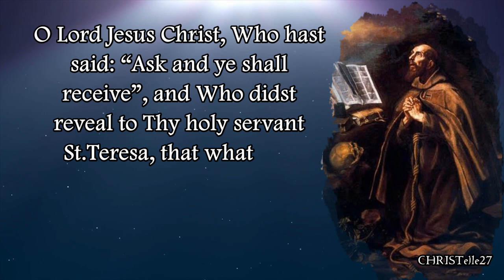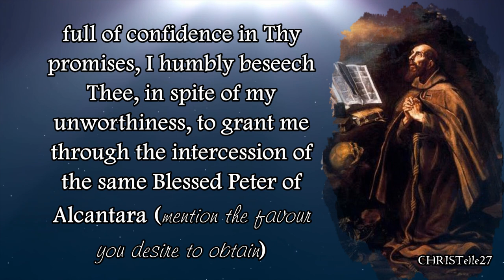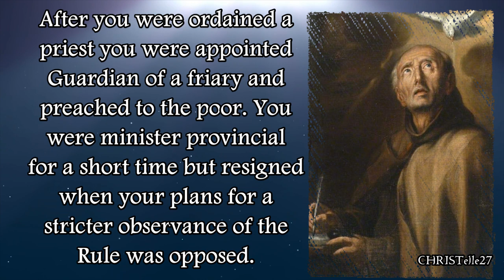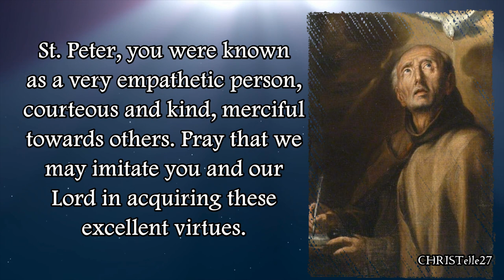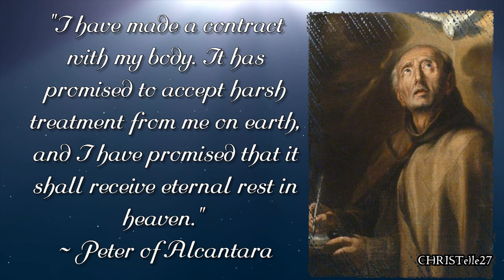Prayers to St. Peter of Alcantara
PATRON SAINT OF Brazil, Night Watchmen, Spanish region of Extremadura, he is also patron in various parishes in US and Philippines.
Patron Saint of Nocturnal Adoration of the Blessed Sacrament

O LORD JESUS CHRIST, Who hast said: “Ask and ye shall receive”, and Who didst reveal to Thy holy servant St.Teresa, that whatever should be asked of Thee in the name of Blessed Peter of Alcantara would be granted, full of confidence in Thy promises, I humbly beseech Thee, in spite of my unworthiness, to grant me through the intercession of the same Blessed Peter of Alcantara (mention the favour you desire to obtain)

ST PETER OF ALCANTARA, pray for me, and obtain for me, as soon as possible, the favour which I solicit so earnestly, or, if it be contrary to God’s holy will, may He grant me something better. Amen.

St. Peter, you were born in Alcantara, Spain to a governor and his noble wife. At the young age of sixteen you entered the Franciscan order. After you were ordained a priest you were appointed Guardian of a friary and preached to the poor. You were minister provincial for a short time but resigned when your plans for a stricter observance of the Rule was opposed. You retreated with St. John of Avila into the life of a hermit, attracting followers. You traveled barefoot to Rome to gain approval for the establishment of new friaries with the stricter Rule. This reform movement spread throughout Spain and Portugal. You met St. Teresa of Avila and encouraged her in her own reform movement, serving as her spiritual director and guide for a time. You died on your knees in prayer at the age of sixty-three.

St. Peter, you were a man of extreme poverty and simplicity, who loved to teach the poor about Jesus. Pray that we may be humble of heart and spread the Gospel to others by our joy in the Lord. St. Peter, you were known as a very empathetic person, courteous and kind, merciful towards others. Pray that we may imitate you and our Lord in acquiring these excellent virtues. St. Peter, you had many mystical experiences. You were seen to levitate as you prayed, went into ecstasies, and had the gift of miracles and prophecy. Pray for us now as we present our special intentions to you. Amen.

St. Peter of Alcantara, pray for us!